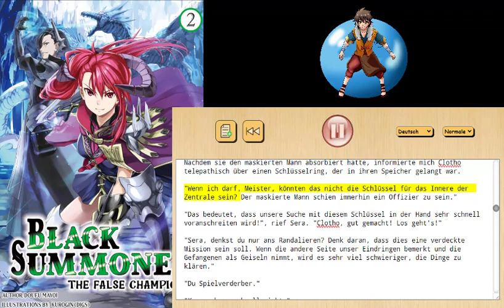Schwarzer Beschwörer Buch 2 Kapitel 2 2